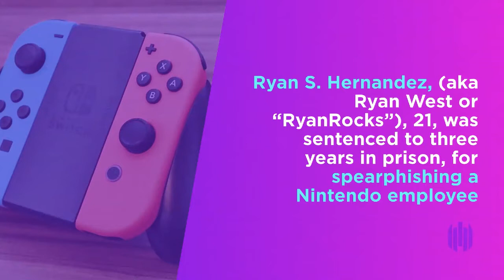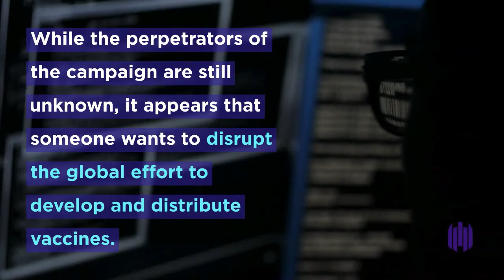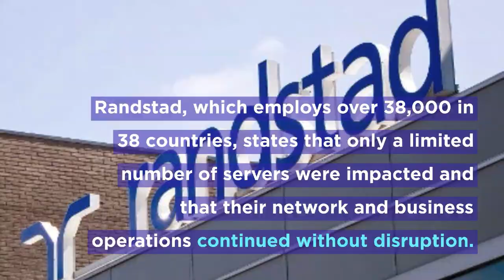Cybersecurity Weekly News Roundup - December 7th, 2020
Cybersecurity Weekly News Roundup | COVID-19 vaccine efforts are targeted by cyber actors, the Brazilian Ministry of Health leaks PHI of 243 million residents, Egregor ransomware is on the rise and more.

SentinelOne is the only cybersecurity solution encompassing AI-powered prevention, detection, response and hunting across endpoints, containers, cloud workloads, and IoT devices in a single autonomous platform. With SentinelOne, organizations gain full transparency into everything happening across the network at machine speed – to defeat every attack, at every stage of the threat lifecycle. or follow us at @SentinelOne, on LinkedIn or Facebook.